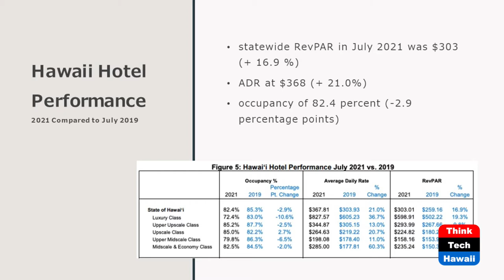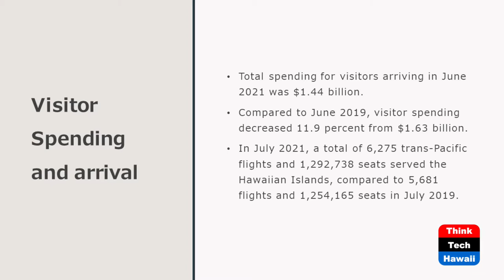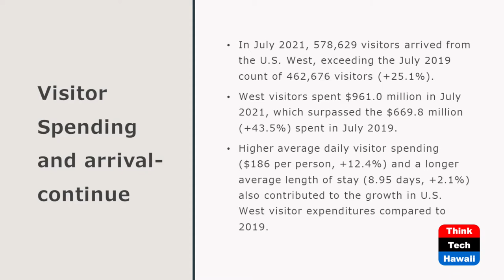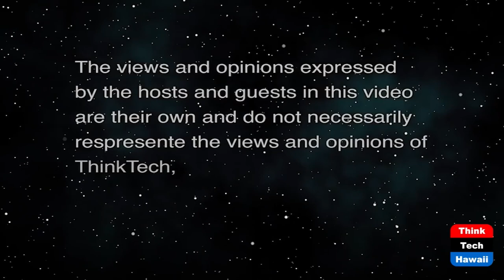How Tourism is Doing in the Time of Covid (Community Matters)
It is Still a Rocky Road.  The host for this show is Jay Fidell.  The guest is Jerry Agrusa.

Dr. Agrusa helpls us understand how tourism has been doing in Hawaii, how it is doing now, and how we should expect it to do going forward in these very difficult times.